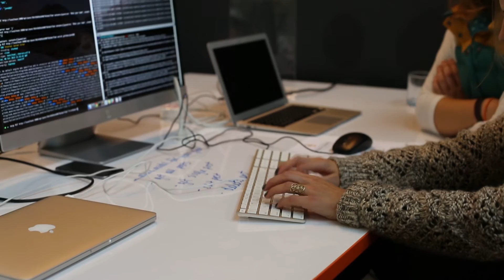Why I Decided to learn to Code – Lucy Cifferello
In this video, Galvanize Full Stack student Lucy Cifferello talks about what inspired her to learn to code, what she's learning at Galvanize, and what she wants to work on in the future.

My name is Lucy Cifferello, and I'm a Galvanize Full Stack student.

I had a lot of odd jobs here and there, kind of figuring out what I wanted to do, figuring out what I didn't like to do before settling into where I am today. One of those jobs I was working as a sales associate at Nordstrom and there is actually where a client introduced me to Galvanize. I was just working with her and we got to talking and had a really great conversation about what she does. She works in the tech world. She mentioned Galvanize as an avenue for just starting to get involved.

I was curious so I went home and checked it out. And in my research of Galvanize I found some other coding tutorials online and started playing around with things and just realized that hey this is pretty cool. I really like this. I'm good at it to start. And mostly what I realized was I have this nature where I love to solve problems. I like to figure out what's going on under the surface and make those things work and resolve them. But another really big part of me is my creative nature so I started coding and I was like wow this is creative and helps solve problems. I didn't really realize before that there was a field that meshed those two things so beautifully and so well for me so that was really exciting.

A typical day at Galvanize is we come in the morning and get acquainted, have a little stand where we share interesting things that happened in the world, events that are going on at Galvanize or in the community and anything we need help with. So it's just a check-in for everyone in the class, which I think is awesome that we have that moment to share and communicate with each other. And then, typically, throughout the day we have certain breakout lectures on different topics that we decide. We have time to free code. It varies between having a more structured schedule and having more time to do things on your own with support from your instructors, which I love. I love the flexibility. If you're feeling like just being in your zone, you can do that, but if you want a little more direction, you could go to a group and have someone walk through steps with you. We have events at night too so I'm always going to meet-ups and I would definitely recommend that.

The most important thing I've probably learned at Galvanize so far is this process of thinking about breaking down a problem. A big part of what we did very early on was really working on breaking things down into little pieces, looking at these very small elements and how they pull into the big picture. And for me that really changed how I processed a lot of information, looking at things from a different way. But seeing things broken down and being able to do that and developing that process for myself really has made a big difference.